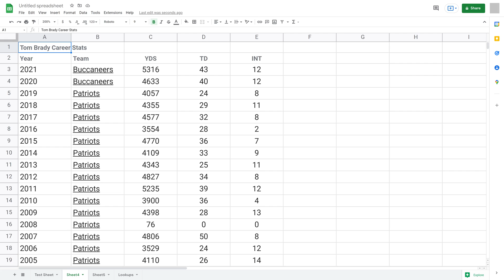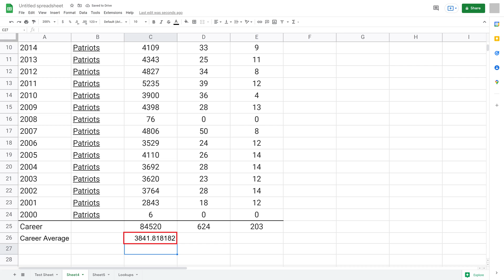How to Calculate Average in Google Sheets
In this video I'll show you how to calculate the average of cells in Google Sheets.

Timestamps:
Introduction: 0:00
Steps to Calculate Average in Google Sheets: 0:22
Conclusion: 1:13

Video Transcript:
Maybe you're interested in looking at the average players' data in sports. Maybe your doing business analysis. No matter the reason, calculating the average of two or more cells in Google Sheets can be done quickly using a simple formula.

Now let's walk through the steps to calculate the average of cells in Google Sheets.

Step 1. Open the Google Sheets document where you want to calculate an average. In this example I've got Tom Brady's career football stats.

Step 2. Click to select the cell you want to populate the average into, and then enter =average( into that cell.

Step 3. Click to select or highlight the range of cells you want to calculate the average of for in that cell, and then press "Enter" when you're done. In this example I'll calculate the average number of yards Tom Brady has thrown per season, which I can see is nearly 3,482 yards per season.

Repeat this process for any other cells you want to calculate the average for.